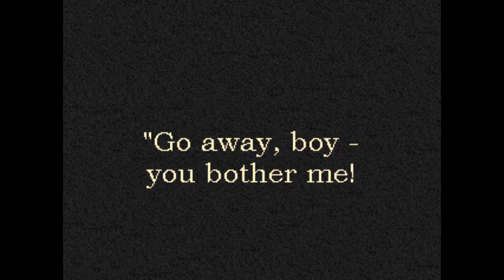Father, Please Come Home!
A harrowing melodrama on the horrors of catnip addiction, starring Peake and Kitten Max.